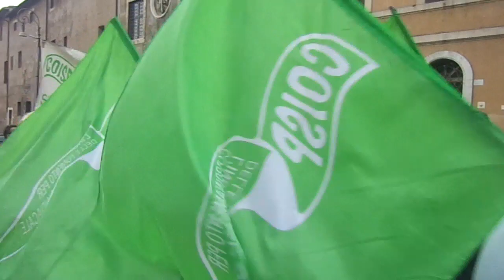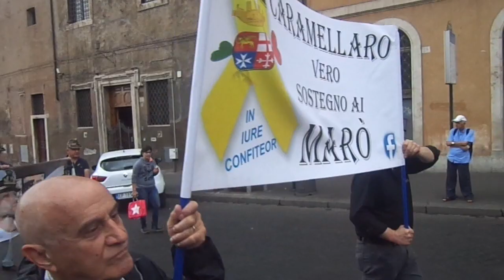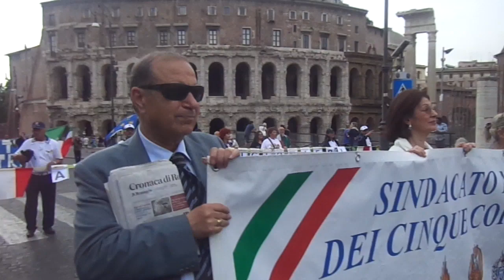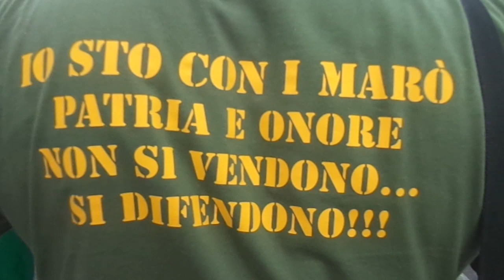Grande manifestazione di solidarietà per i due marò a Roma - 14 giugno 2014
ROMA 14 GIUGNO 2014: A Roma la manifestazione di solidarietà per i due marò trattenuti in India .